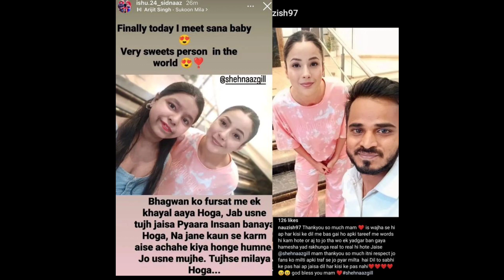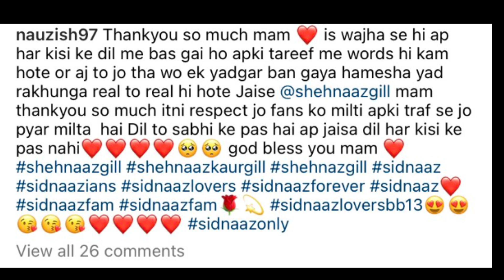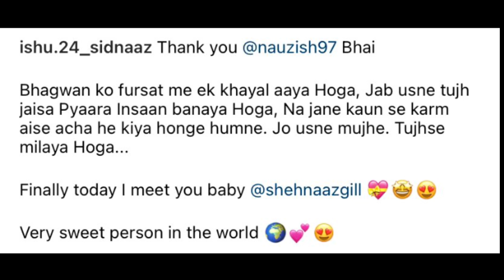Fans कहां मिले Shehnaaz से और जो बातें हुईं बोहोत ख़ास जान कर आप भी हो जाएंगे भावुक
Thankyou.👍🏻👍🏻